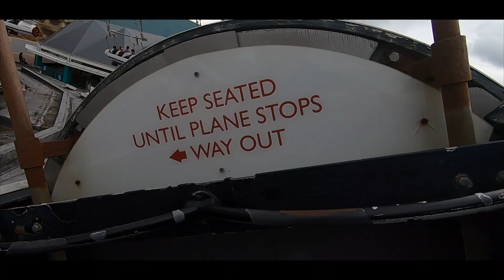My Experience at Blackpool Pleasure Beach!